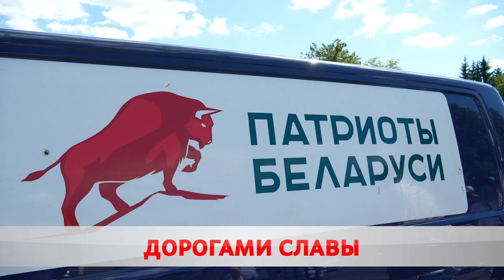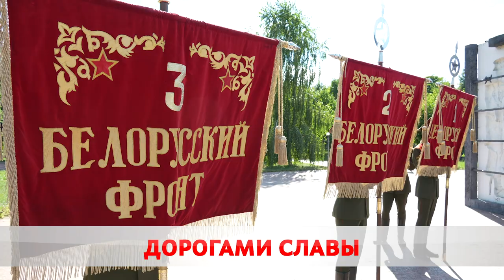Акция «Дорогами славы» в Бобруйске